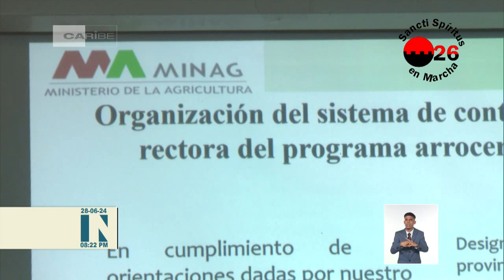Chequea vicepresidente de Cuba programa arrocero en Sancti Spíritus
El miembro del Buró Político y vicepresidente de la República de Cuba, Salvador Valdés Mesa chequeó en la provincia de SanctiSpíritusEn26 el avance en el programa arrocero. Hasta la Empresa Agroindustrial de Granos Sur del Jíbaro del municipio de La Sierpe llegó el dirigente cubano para intercambiar con productores.